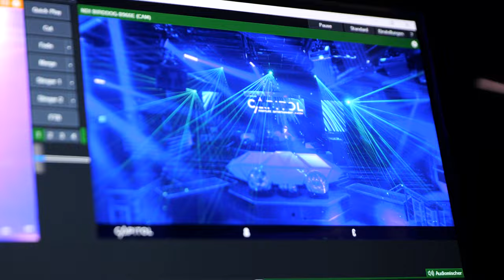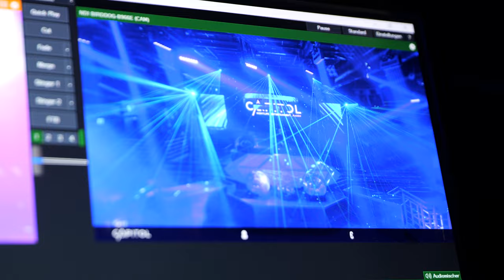BirdDog Stories - BirdDog & Club Capitol Hagen with Roni "DJ Ron Tone" Karakilic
Roni "DJ Ron Tone" Karakilic the resident DJ, Lighting & Video Designer at Club Capitol Hagen, talks about how they were implemented Live Streaming with BirdDog and NDI, and the plans they have for using the technology in the future.